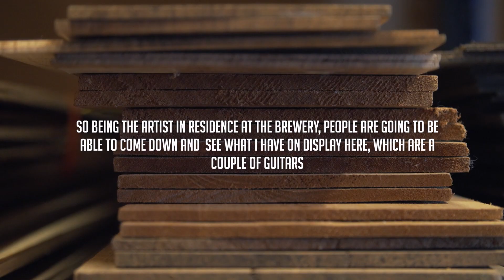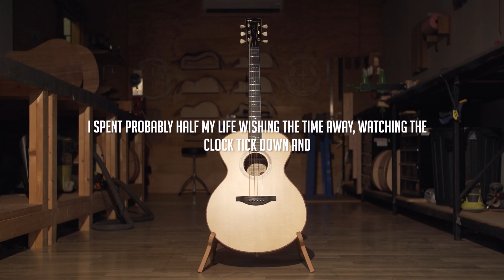Live Your Passion - Featuring Aaron Fenech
At Burleigh we live our passion everyday by making the world’s best beers and we love to celebrate our friends who are living theirs! Passion is the reason we get out of bed in the morning, passion for our craft, for our local town, and our community. It’s what inspired our Live Your Passion series, a celebration of the immensely talented creatives bringing their own passions to life. Next on our Live Your Passion line-up is local custom guitar creator Aaron Fenech!